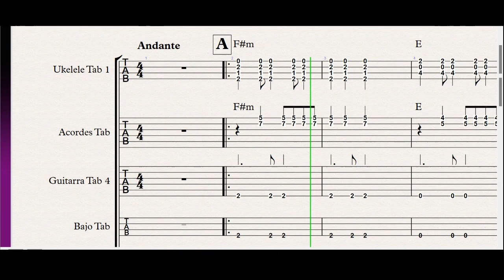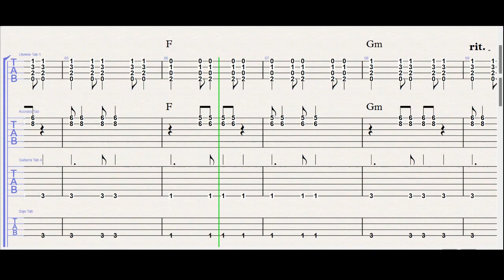OG-And i love her ukelele 1 acordes guitarra 4 bajo